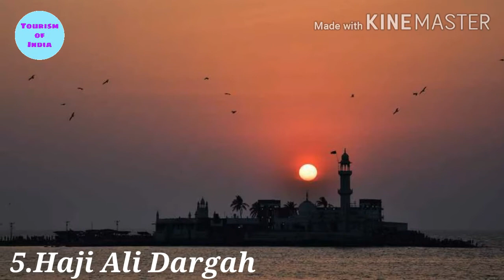Mumbai Top 10 Tourist Place ll Top 10 places for visitors in Mumbai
Mumbai City Of Dreams

Victoria Terminal / Chatrapati shivaji Terminus (VT/ CST) :

Chhatrapati Shivaji Terminus (officially Chhatrapati Shivaji Maharaj Terminus) (station code: CSTM (mainline)/ST (suburban)), also known by its former name Victoria Terminus (station code: BBVT/VT), is a historic terminal train station and UNESCO World Heritage Site in Mumbai,
 Maharashtra, India.

Taj Hotel :

Taj Hotels is a chain of luxury hotels and a subsidiary of the Indian Hotels Company Limited; headquartered at Express Towers, Nariman Point in Mumbai. Incorporated by the founder of the Tata Group, Jamsetji Tata, in 1903, the company is a part of the Tata Group, one of India's largest business conglomerates.

Gateway of India :

The Gateway of India is an arch-monument built in the early twentieth century in the city of Mumbai, in the Indian state of Maharashtra. It was erected to commemorate the landing in December 1911 at Apollo Bunder, Mumbai (then Bombay) of King-Emperor George V and Queen-Empress Mary, the first British monarch to visit India. At the time of the royal visit, the gateway was not yet built, and a cardboard structure greeted the monarch. The foundation stone was laid in March 1913 for a monument built in the Indo-Saracenic style, incorporating elements of 16th-century Marathi architecture. The final design of the monument by architect George Wittet was sanctioned only in 1914, and construction was completed in 1924. The structure is a triumphal arch made of basalt, which is 26 metres (85 feet) high.

Juhu Beach :

Juhu is an upmarket neighbourhood of Mumbai. It is most famous for the sprawling Juhu Beach. It is surrounded by the Arabian Sea to the west, Versova to the north, Santacruz and Vile Parle to the east and Khar to the south. Juhu is among the most affluent areas of the city and home to many Bollywood celebrities. The nearest railway stations are Santacruz, Andheri and Vile Parle on the Western Line and Harbour Line of the Mumbai Suburban Railway. The nearest metro station is Versova. There are two minor B.E.S.T bus depots in Juhu.